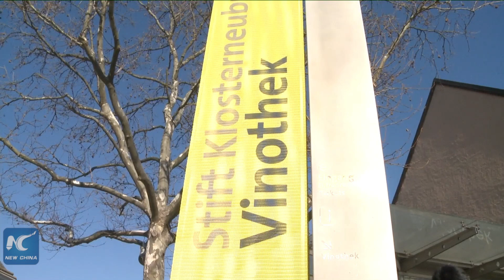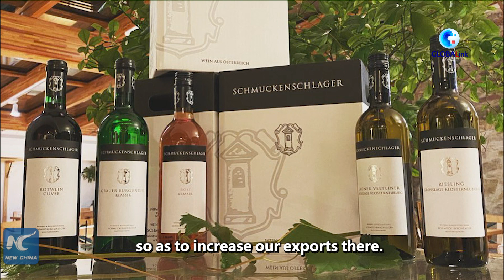GLOBALink | Austrian wineries eye China's niche market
President of the Austrian Winegrowers' Association, Johannes Schmuckenschlager, said he is optimistic about Austrian wines further expanding their footprint in the highly competitive Chinese market.